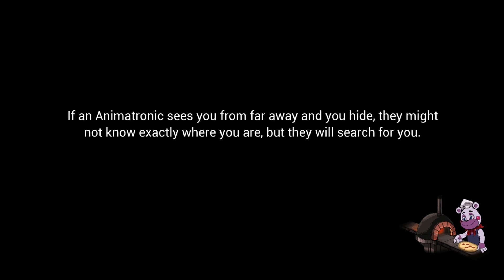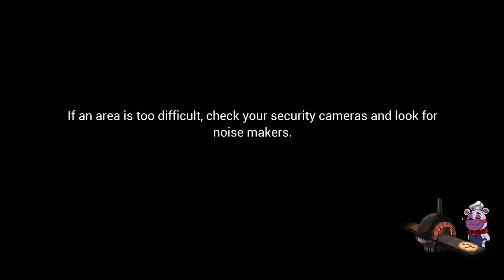FNAF Security Breach REPAIR ALL ANIMATRONICS + VR - Five Nights at Freddy's: Security Breach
Video by
IULITMx